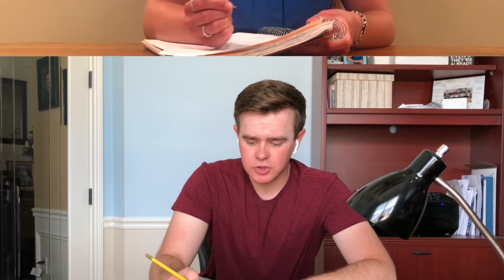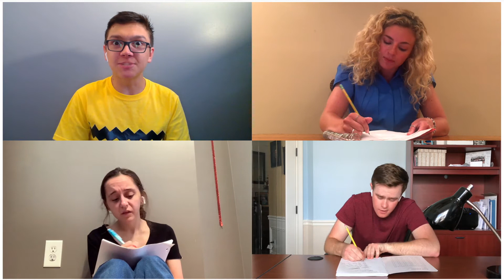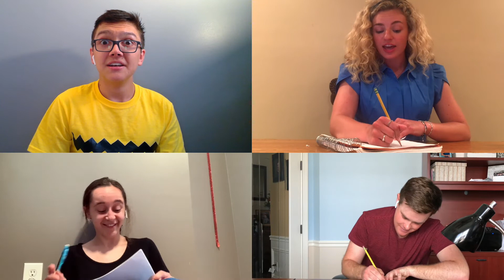Book Report - June 2020 - YAP